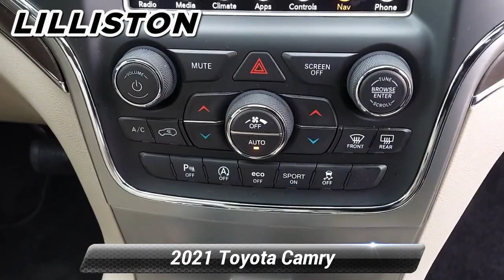Used 2021 Toyota Camry XSE, Millville, NJ 36956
1501 N Second St Rt 47

Ask about our specials!Only 18,136 Miles! Scores 34 Highway MPG and 25 City MPG! This Toyota Camry boasts a Regular Unleaded I-4 2.5 L/152 engine powering this Automatic transmission. Window Grid And Roof Mount Antenna, Wheels: 8.0J x 19"Black Machined-Finish Alloy, Variable Intermittent Wipers.*This Toyota Camry Comes Equipped with These Options *Urethane Gear Shifter Material, Trunk Rear Cargo Access, Trip Computer, Transmission: 8-Speed Direct Shift ECT-i Automatic -inc: sequential shift mode and paddle shifters, Transmission w/Driver Selectable Mode, Toyota Safety Sense (TSS) 2.5+ and Rear Cross Traffic Alert, Tires: 235/40R19 AS, Tire Pressure Monitor System (TPMS) Tire Specific Low Tire Pressure Warning, Systems Monitor, Strut Front Suspension w/Coil Springs.* Stop By Today *A short visit to Lilliston Chrysler Dodge Jeep located at 1501 N 2nd St, Millville, NJ 08332 can get you a reliable Camry today!

[RLVID:4120:92267193dca1e38b:c568be6dcc8eb883:1]